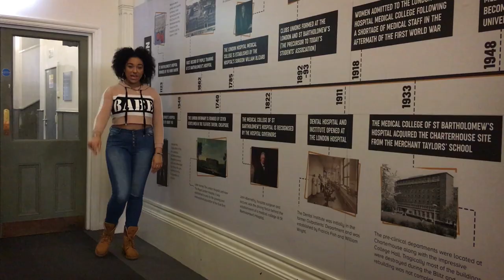Giulia | Cardi B remix - VP London Campaign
It's official! I am running in the QMSU 2019/2020 Elections for Vice President London at Barts and The London Students Association.

Original Artist and Song: Cardi B, Money
Recorded and edited by: Supreme INC Entertainments
Videographer and Editor: Articola Creates

Special thanks to the G.O. Campaign Team!